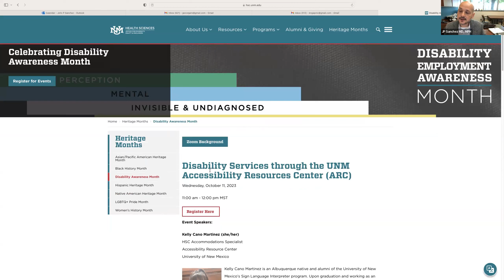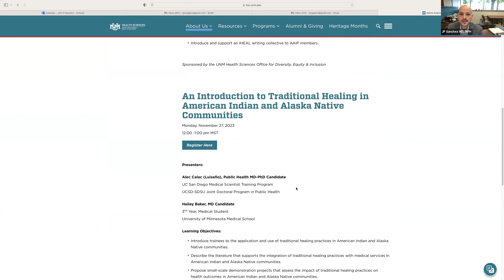UNM Health Sciences Office for DEI: Excellence Award for Hispanic Heritage Month